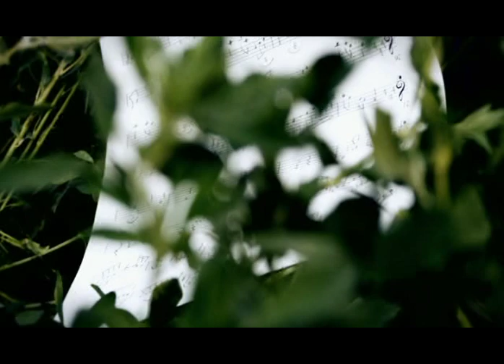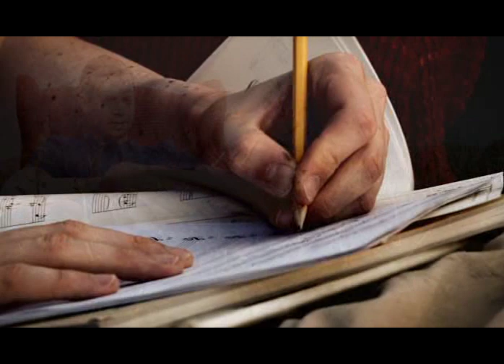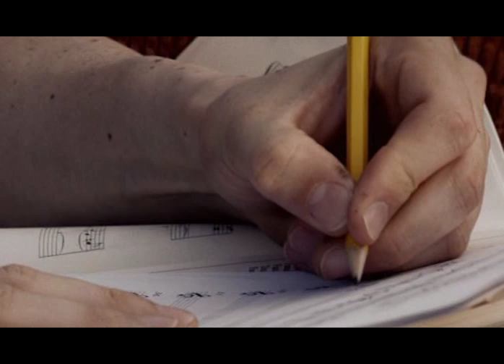Ockie Vermeulen: Highland Cathedral (Korb & Roewer)